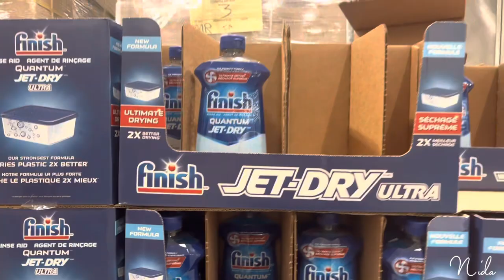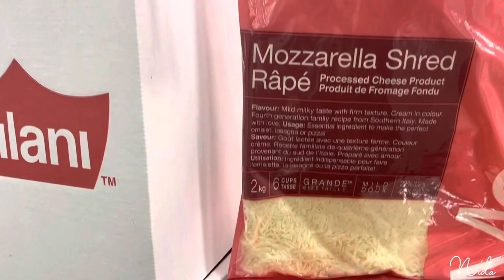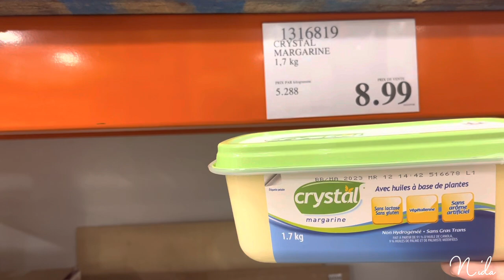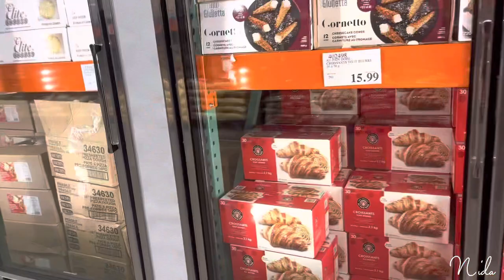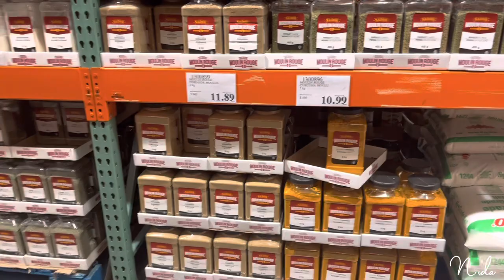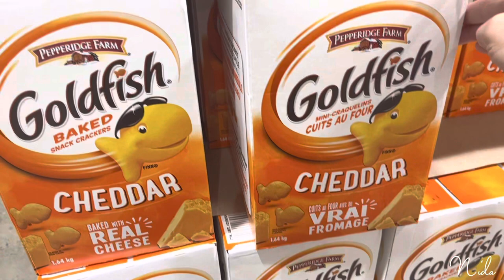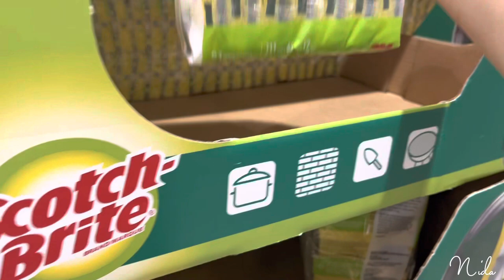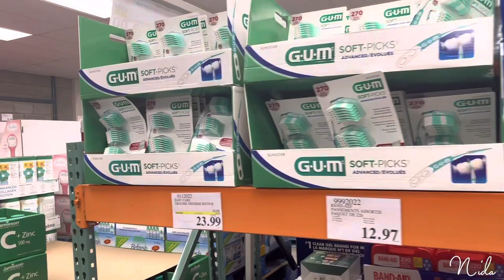COSTCO Grocery Vlog | 1000$ KI! | Pakistani mom in Canada, grocery store in Canada 🇨🇦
Asslam-O-Alaikum, I'm starting YouTube so if I make any mistakes I apologize sincerely. If you guys have any tips for me so please let me know! I'Il try to make as much fine content for you as possible. Stay tune with me and if you have any suggestions for videos comment them down below. Leave some feedback in the comment sections. See you soon!💞

make sure to watch my previous video:

NATURAL WAYS TO TREAT YOUR BABY'S COLD | AMMI KAY TOTKON NAIN BANAI MERI ZINDAGI ASAN 🤒🍼